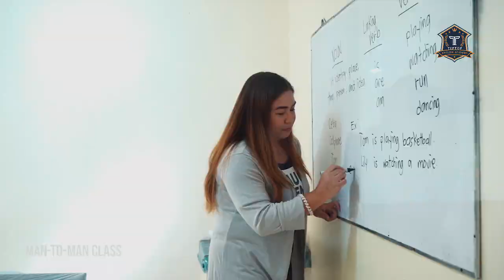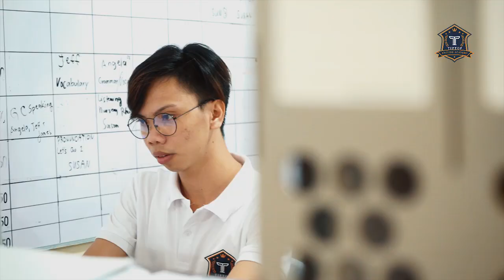Tiptop Cebu English Academy [Promo Ad Project]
Tiptop Cebu English Academy is a newly established ESL school located in Agus, Lapulapu City, Cebu.

Shot, Directed and Edited by John A.F. Casocot for Mr. Hwan Films & Graphics